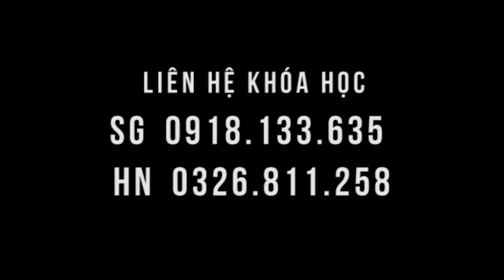Quá đã bị thần kinh tọa được tác động xong nhảy lên ngay vì vui